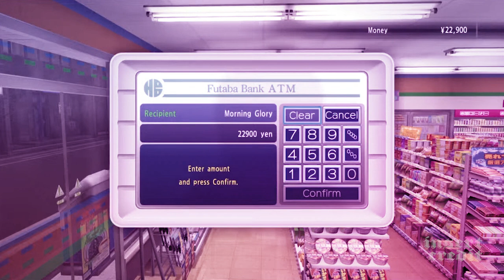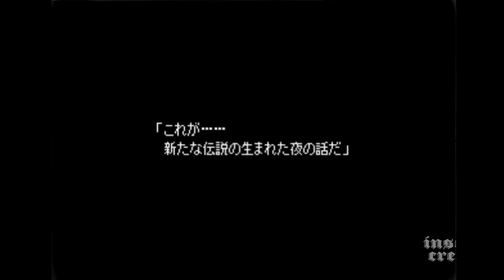Insert Credit Show 253 - From Tokyo with Brandon Sheffield, Part I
Full moon, hot cars, cool games, good records. Brandon Sheffield is in Japan for Tokyo Game Show 2022, and has lots to share from the trip, including a Nintendo HQ visit, Maidreamin', highway driving and street racing spots with Chibi-Tech, and record store finds with Kenan Alpay.

Hosted by Brandon Sheffield, with Chibi-Tech and Kenan Alpay. Edited by Esper Quinn. Original Music by Kurt Feldman.